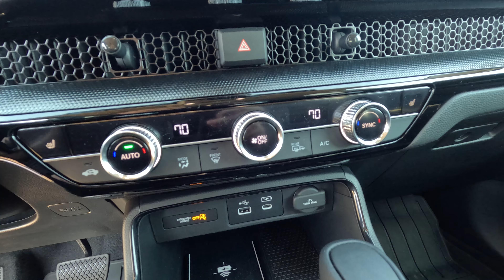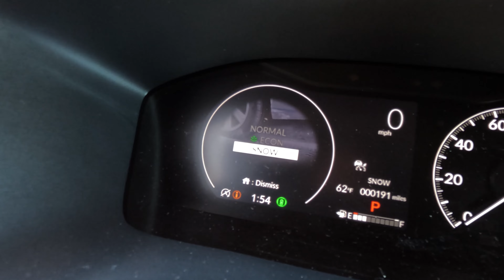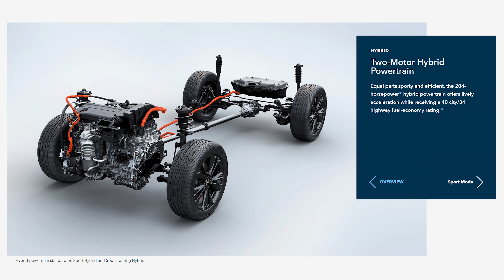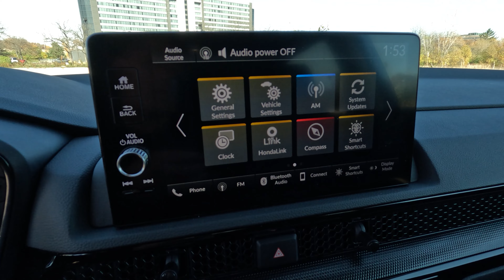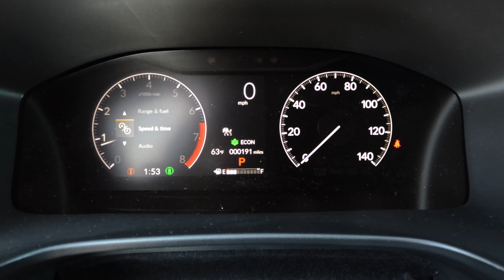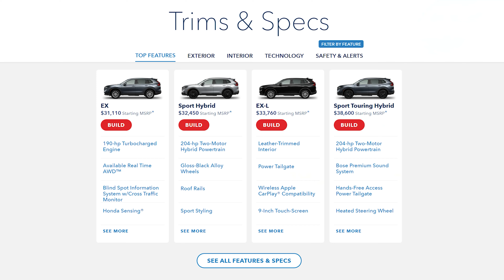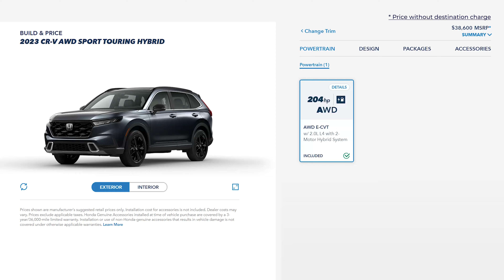2023 Honda CR-V | A New Generation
In this video, I review the newly redesigned 2023 Honda CRV, which is now entering its 6th generation.  The new 2023 CR-V grows in size and gets more features within.  Check out the new exterior and interior, and hear about how it drives.   Is this the best Honda CR-V ever?

0:00 Intro
0:55 Exterior
2:10 Interior
4:55 Powertrain
6:43 Features
9:34 Cons
10:20 Safety Features
10:42 Pricing
11:15 Conclusion